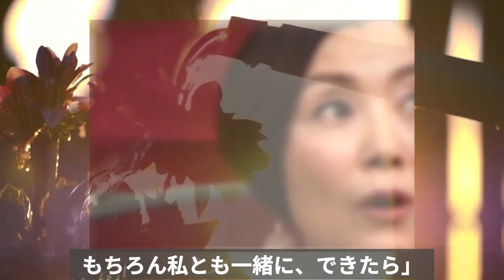手塚理美『ふぞろいの...』美人女優の現在の姿に驚きを隠せない！2つの三角関係に隠されたとある秘密とは！？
80年代の大ヒットドラマ『ふぞろいの林檎たち』
劇中で看護学生の水野陽子を演じた女優の手塚理美さん
とてもチャーミングな女優さんでしたね！少しブランク
があったようですが最近またお姿を拝見するようになり
ましたが、いったいどうされていたのか？気になって調
べてみることに。手塚理美さん...

手塚理美『ふぞろいの...』美人女優の現在の姿に驚きを隠せない！

古村比呂『余命なんかどうでもイイ！』と泣きじゃくるしかない毎日！？
長い間苦しめ続けられた呪縛から解き放ったある言葉に涙が止まらない！

倉田まり子 とある事件で全てを失った壮絶人生のその後と現在の姿に一同驚愕！？

草川祐馬『ゆうひが丘の総理大臣』が人気絶頂期に急遽降板した驚きの真相とは!?中村雅俊との隠された因縁に涙が止まらない!

藤谷美和子の人生を奪った名曲「愛が生まれた日」に関わった人達がスゴすぎる!芸能界から消えた今現在に涙が止まらない!?

岩崎宏美  『アイツのしたことは17年間忘れたことがない！』と言う彼女にある大物が最後に言い放った沁みる言葉とは？